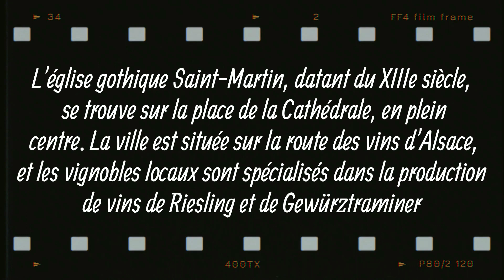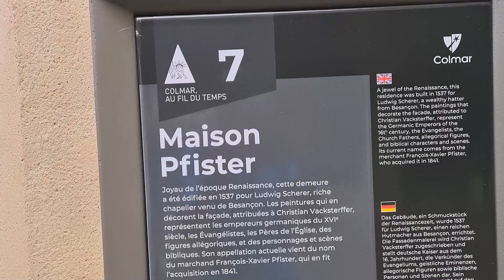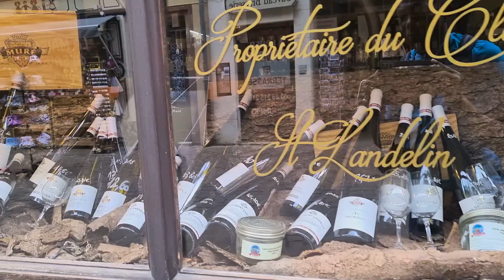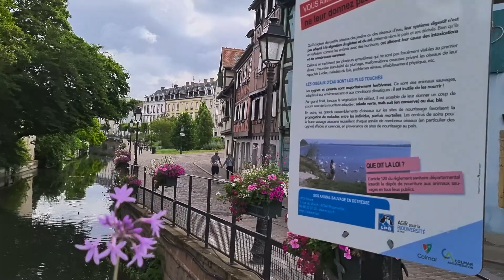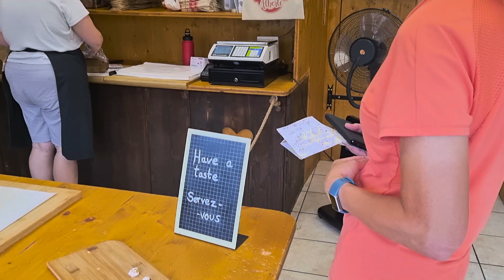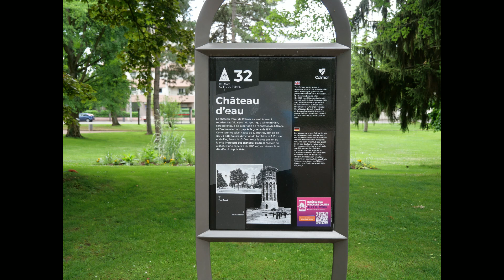Colmar juin 2022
Colmar
Commune en France
Colmar est une ville de la région Grand Est, au nord-est de la France, à proximité de la frontière avec l'Allemagne. Sa vieille ville est dotée de ruelles pavées, bordées d'édifices médiévaux à colombages ou du début de l'époque Renaissance. L'église gothique Saint-Martin, datant du XIIIe siècle, se trouve sur la place de la Cathédrale, en plein centre. La ville est située sur la route des vins d'Alsace, et les vignobles locaux sont spécialisés dans la production de vins de Riesling et de Gewürztramine